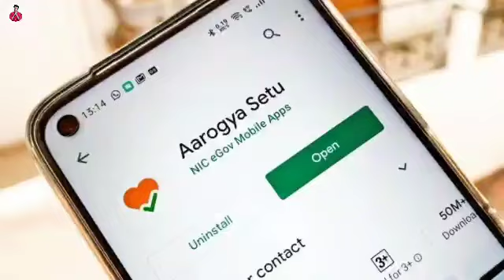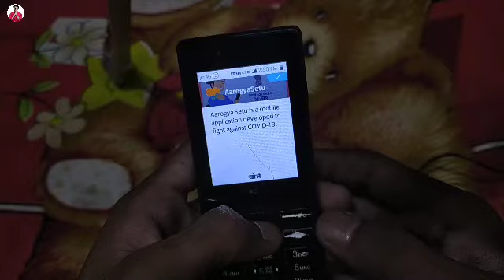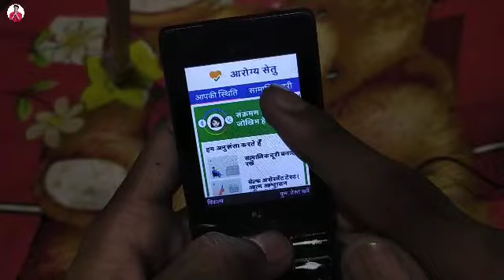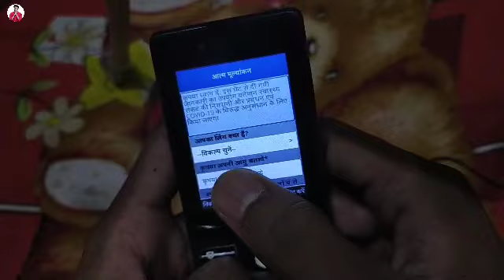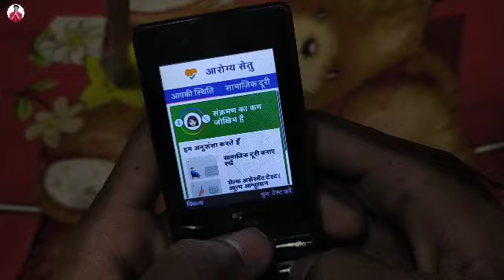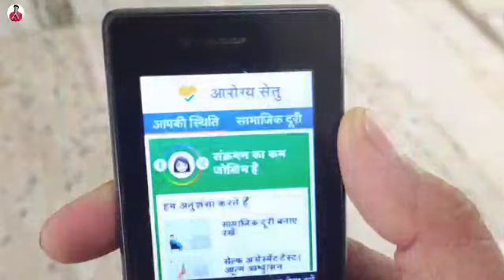How to use Aarogya Setu App in Jio Phone - जियो फोन मे आरोग्य सेतु कैसे इस्तेमाल करें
Hello. Today in the sky that in this video how to use aarakshit app in jio phone if you want that how to use aarogya Setu app in jio phone then watch my video and download aarogya Setu app in jio phone how to download Adobe to open jio phone me Aarogya setu App kaise istemal kare jio phone ke andar

Note - ध्यान रहे हमने केवल whatsapp पर मैसेज करने की इजाजत दी है. कृपया करके कॉल ना करें. क्योंकि हर एक व्यक्ति से कॉल पर बात कर पाना बहुत मुश्किल है. इसलिए मैसेज ही करे. धन्यवाद 🙏

Tag -
how to use aarogya setu app in jio phone in telugu,
how to use aarogya setu app in jio phone tamil,
how to use aarogya setu app in jio phone in kannada,
how to use aarogya setu app in jio phone telugu
how to use aarogya setu app as e pass,
how to use arogya setu app in assamese,
how to use aarogya setu app in android phone,
how to use aarogya setu app red alert,
how to use aarogya setu app bengali,
how to use aarogya setu app by ishan,
how to use aarogya setu app step by step,
how to use aarogya setu app for e pass,
how to use aarogya setu app gujarati,
how to use aarogya setu app technical guruji,
how to use aarogya setu app hindi,
how to use aarogya setu app hindi me,
how to use aarogya setu app in telugu,
how to use aarogya setu app in jio phone,
how to use aarogya setu app in jio,

Hero choubey

4.